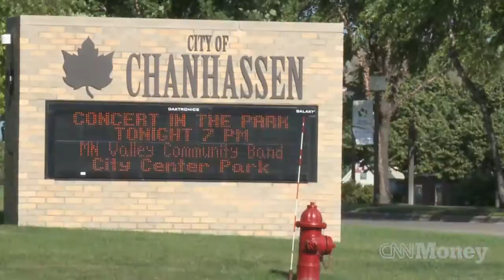Why we love Chanhassen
Chanhassen, Minn., no. 4 on Money's Best Places to Live, has grown a lot since it was first settled in the 1850s. Today there are nearly 30,000 residents in this suburb of Minneapolis. We talked to a few to find out why they brave the winters to live here.